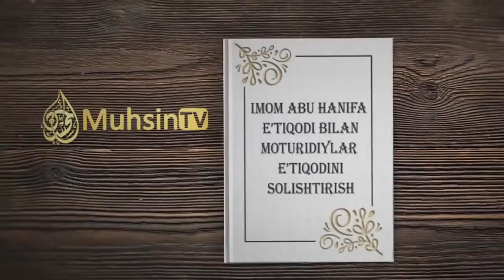9-DARS: TA'VIL QILISH IMOM ABU HANIFA MAZHABIDANMI ~ YUSUF DAVRON HAFIZAHULLOH / 9-ДАРС: ТАЪВИЛ ҚИЛИ